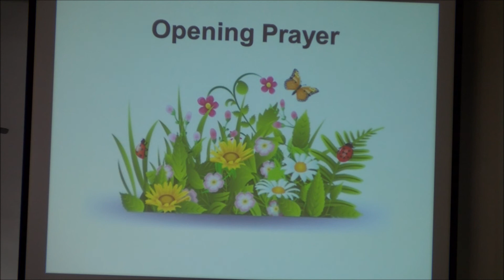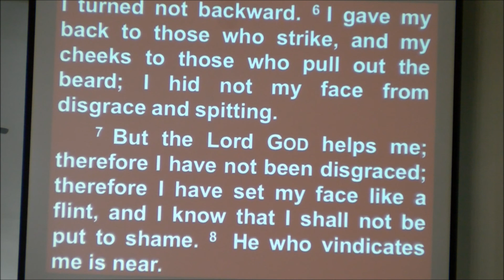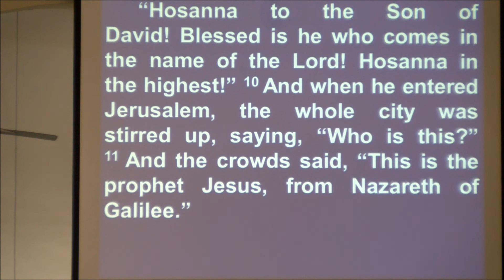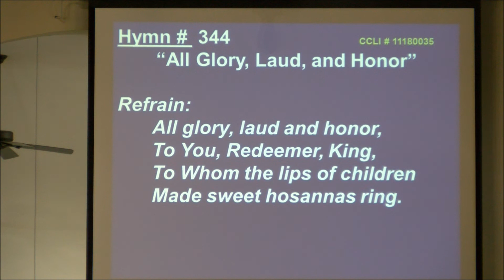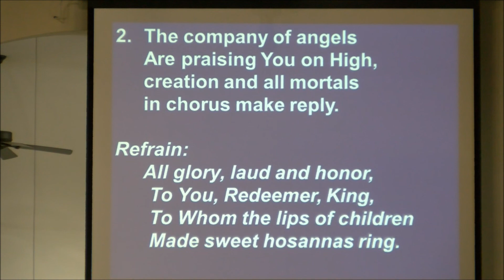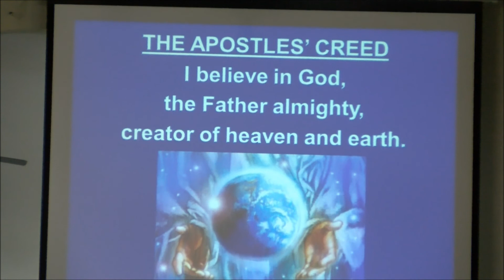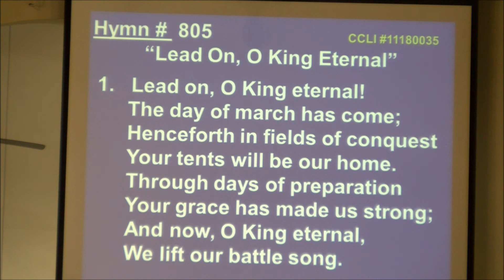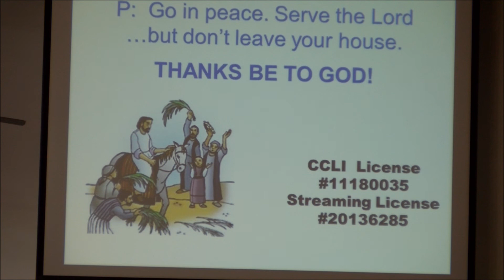Service 4 5 20 First Lutheran Church Princeton IL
Sermon Title "A Greater King"